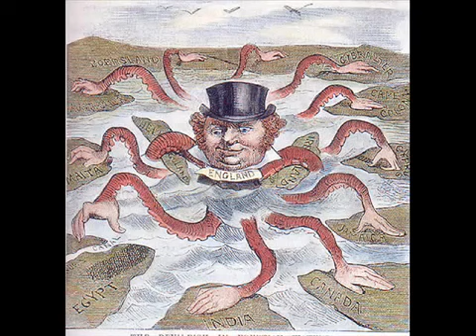Invasion Macka B